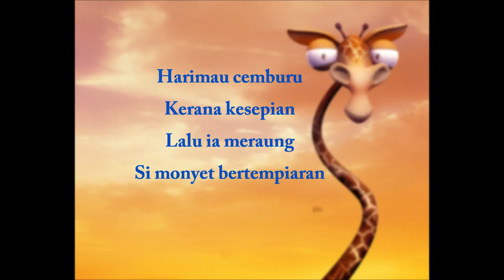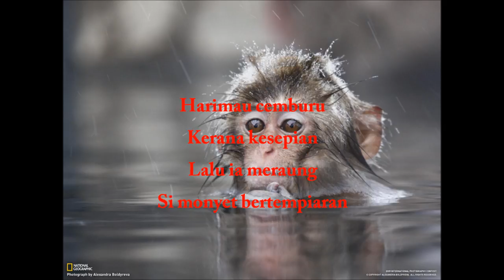Alleycats - Suatu Hari Di Taman Haiwan (lirik)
Credit pictures : Google